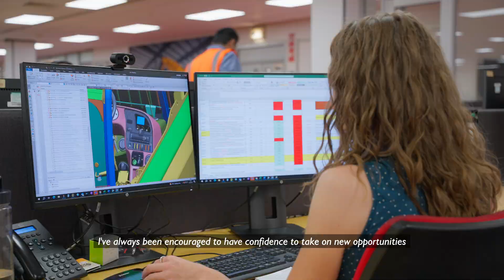Women in Engineering at JCB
Today JCB highlights the women who work across the engineering functions for Women in Engineering Day.